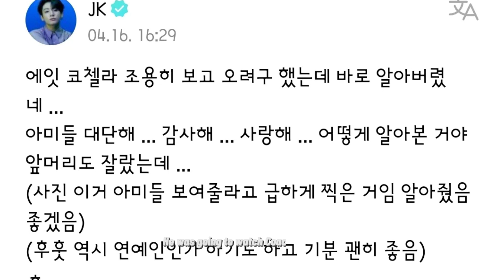BTS Jungkook was caught watching BLACKPINK at Coachella!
BTS's Jungkook was spotted by fans at the Coachella Music Festival in the US!